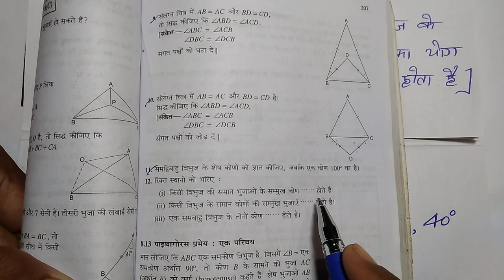Bharti Bhavan, Sugam Ganit, Class 7, Ex - 8(C), Q.no - 8 9 10 11 12, त्रिभुजों के गुण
Playlist link -

Playlist link -

Playlist link -

Playlist link -

Playlist link -

Playlist link :-

Playlist Link :-

Playlist link -

Playlist link :-

Playlist link -

Playlist link -

Playlist link :-

Playlist link -

Playlist link -

Playlist link :-

Playlist link -

Playlist link -

Playlist link :-

Playlist link :-

Playlist link -